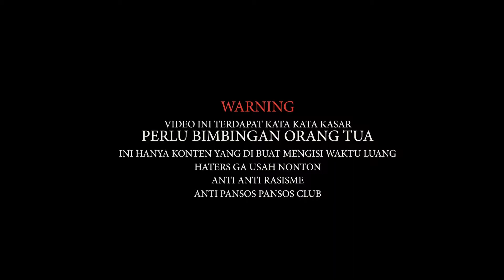nerobos lampu merah nabrak temen gua motovlog bogor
Bike : new jupiter mx 135